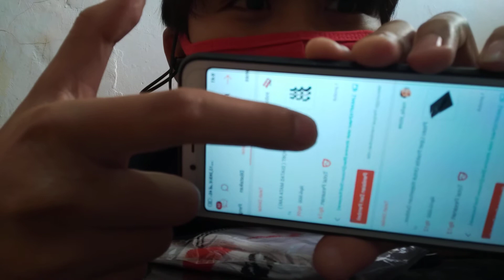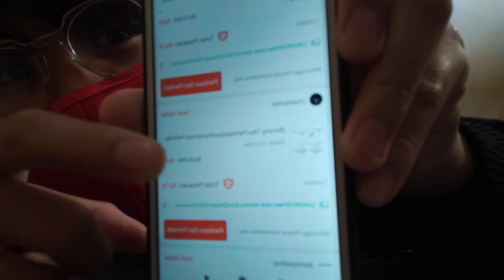shopee1212 unboxing dulu geng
unboxing dulu kita hari ini nanti baru main game
ikut partisipasi di shopee 12.12 geng dan tuan game dapat banyak barang dengan harga Rp 99 aja .😂😂😂